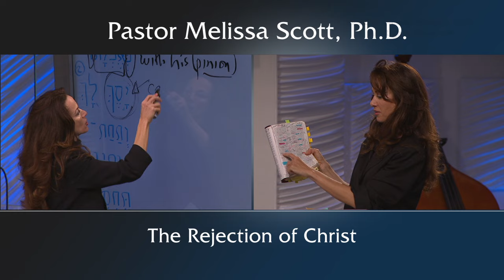John 1:11 - The Rejection of Christ - From Moses to Messiah: The Biblical History of Judaism #10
Not all the Jews rejected Christ, but many of the spiritual leaders were against Him because they had no spiritual discernment and they perceived Him as a threat to their position.  There were also many people who only followed Jesus for self-serving reasons.  The rejection of Christ was foretold by God and there are still many people today who will not hear. The Apostle Paul is an example of one called by God, who rejected Christ until God turned him around.  In the end, God will have those He desires to have whether Jew or Gentile.

Pastor Melissa Scott exposed the truth about The Rejection of Christ.

John 1:1-34 King James Version

1 In the beginning was the Word, and the Word was with God, and the Word was God.

2 The same was in the beginning with God.

3 All things were made by him; and without him was not any thing made that was made.

4 In him was life; and the life was the light of men.

5 And the light shineth in darkness; and the darkness comprehended it not.

6 There was a man sent from God, whose name was John.

7 The same came for a witness, to bear witness of the Light, that all men through him might believe.

8 He was not that Light, but was sent to bear witness of that Light.

9 That was the true Light, which lighteth every man that cometh into the world.

10 He was in the world, and the world was made by him, and the world knew him not.

11 He came unto his own, and his own received him not.

12 But as many as received him, to them gave he power to become the sons of God, even to them that believe on his name:

13 Which were born, not of blood, nor of the will of the flesh, nor of the will of man, but of God.

14 And the Word was made flesh, and dwelt among us, (and we beheld his glory, the glory as of the only begotten of the Father,) full of grace and truth.

15 John bare witness of him, and cried, saying, This was he of whom I spake, He that cometh after me is preferred before me: for he was before me.

16 And of his fulness have all we received, and grace for grace.

17 For the law was given by Moses, but grace and truth came by Jesus Christ.

18 No man hath seen God at any time, the only begotten Son, which is in the bosom of the Father, he hath declared him.

19 And this is the record of John, when the Jews sent priests and Levites from Jerusalem to ask him, Who art thou?

20 And he confessed, and denied not; but confessed, I am not the Christ.

21 And they asked him, What then? Art thou Elias? And he saith, I am not. Art thou that prophet? And he answered, No.

22 Then said they unto him, Who art thou? that we may give an answer to them that sent us. What sayest thou of thyself?

23 He said, I am the voice of one crying in the wilderness, Make straight the way of the Lord, as said the prophet Esaias.

24 And they which were sent were of the Pharisees.

25 And they asked him, and said unto him, Why baptizest thou then, if thou be not that Christ, nor Elias, neither that prophet?

26 John answered them, saying, I baptize with water: but there standeth one among you, whom ye know not;

27 He it is, who coming after me is preferred before me, whose shoe's latchet I am not worthy to unloose.

28 These things were done in Bethabara beyond Jordan, where John was baptizing.

29 The next day John seeth Jesus coming unto him, and saith, Behold the Lamb of God, which taketh away the sin of the world.

30 This is he of whom I said, After me cometh a man which is preferred before me: for he was before me.

31 And I knew him not: but that he should be made manifest to Israel, therefore am I come baptizing with water.

32 And John bare record, saying, I saw the Spirit descending from heaven like a dove, and it abode upon him.

33 And I knew him not: but he that sent me to baptize with water, the same said unto me, Upon whom thou shalt see the Spirit descending, and remaining on him, the same is he which baptizeth with the Holy Ghost.

34 And I saw, and bare record that this is the Son of God.

Public Domain